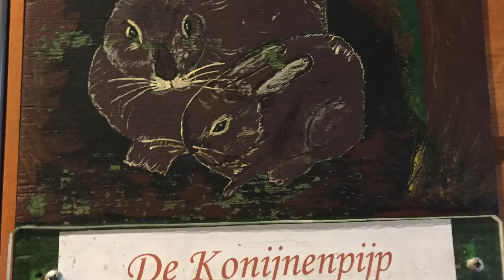Moeder dochter uitstap 2017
Moeder - dochter uitstap augustus 2017.
Overnachten in het huis van Pipi Langkous !